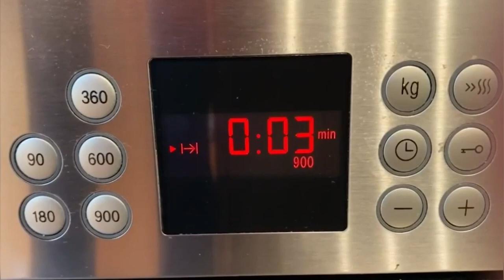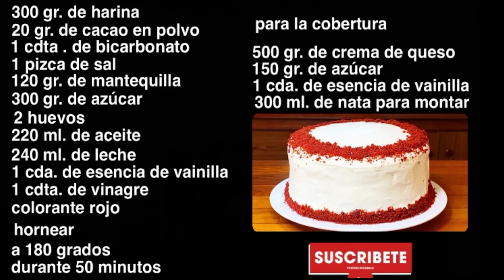RECETA RED VELVET ¡TE ENCANTARÁ! | ¡RESULTADO ESPECTACULAR! | TAZI OFICIAL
En el vídeo de hoy os traigo una receta de tarta red velvet que os va a encantar. Muy fácil de hacer y con un resultado impresionante. Os aconsejo que lo hagáis. Para cualquier duda os leo en los comentarios.

INGREDIENTES:

300 gr. de Harina
20 gr. de Cacao en polvo
1 Cdta. de Bicarbonato
1 Pizca de sal
120 gr. de Mantequilla
300 gr. de Azúcar
2 Huevos
220 ml. de Aceite
240 ml. de Leche
1 Cda. de Esencia de Vainilla
1 Cdta. de Vinagre
Colorante rojo

Para la cobertura:
500 gr. de Crema de queso
150 gr. de Azúcar
1 Cda. de Esencia de vainilla
300 ml. de Nata para montar